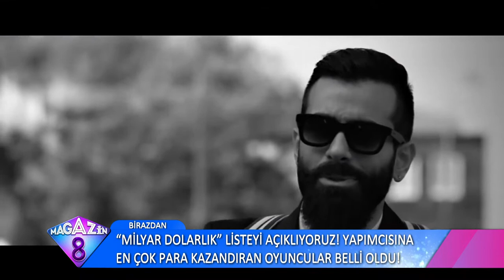Gökhan Türkmen'le Bodrum'da Çok Özel Bir Röportaj Ve Adrenalin Dolu Anlar